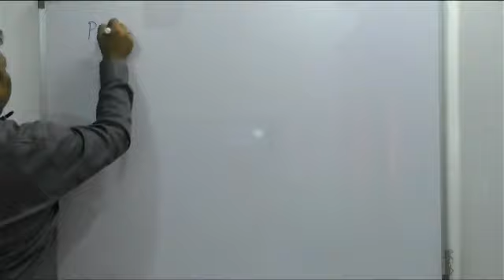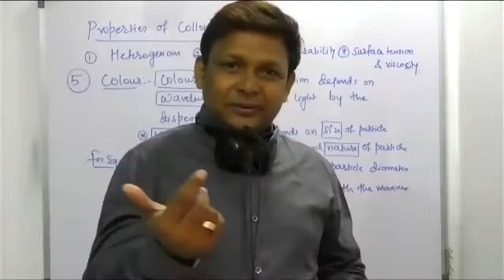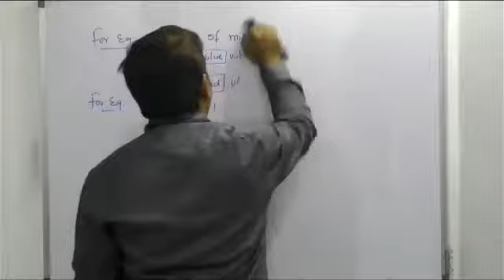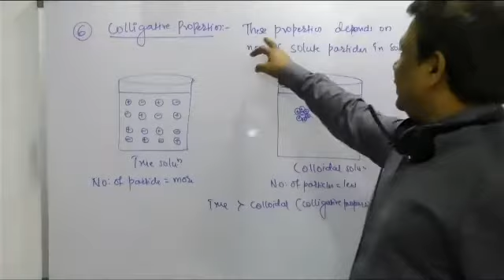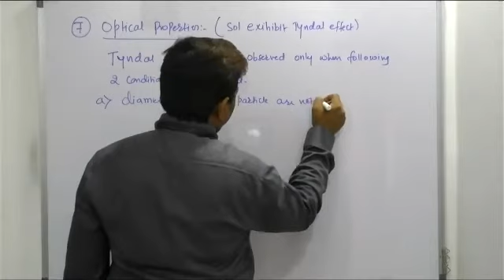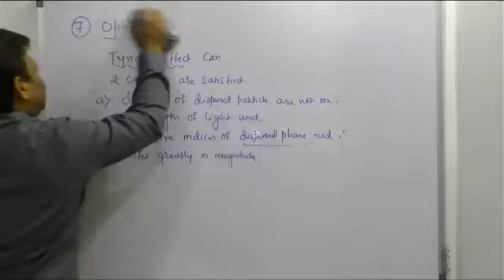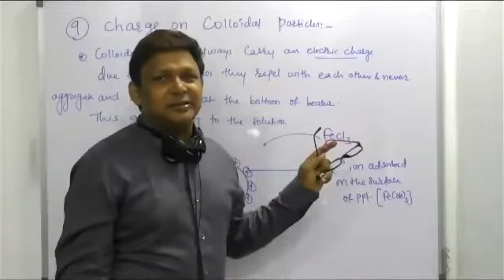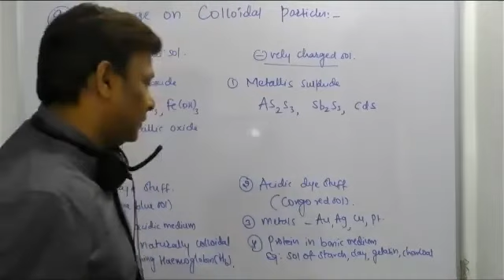Surface Chemistry (properties of colloids)